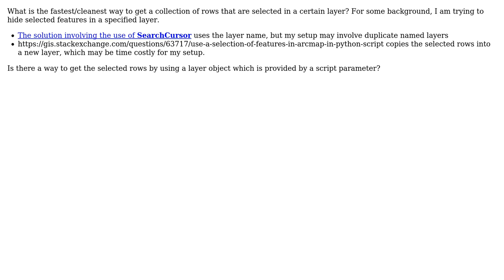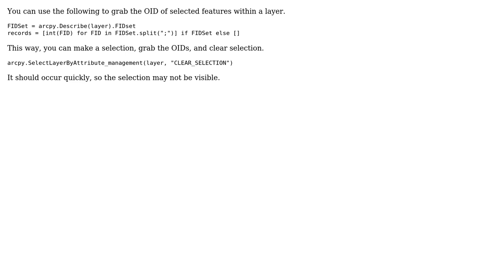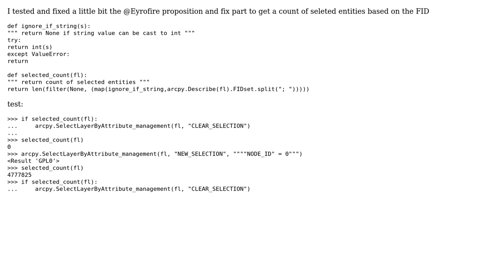GIS: Getting List of Selected Rows for Specific Layer using Layer Object in ArcPy? (2 Solutions!!)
GIS: Getting List of Selected Rows for Specific Layer using Layer Object in ArcPy?

With thanks & praise to God, and with thanks to the many people who have made this project possible! | Content (except music & images) licensed under CC BY-SA | Music | Images & others | With thanks to user Jason Scheirer user GeoStoneMarten user Eyrofire user Barbarossa and the Stack Exchange Network Trademarks are property of their respective owners. You are responsible for your own actions.